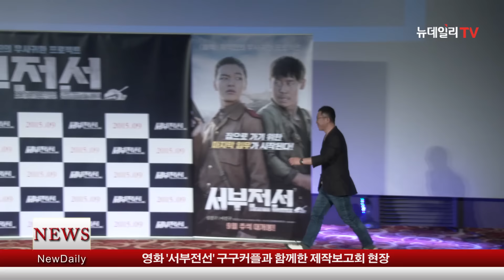[뉴데일리TV] 영화 '서부전선' 제작보고회 현장 풀영상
설경구+여진구 '구구케미' 돋보이네